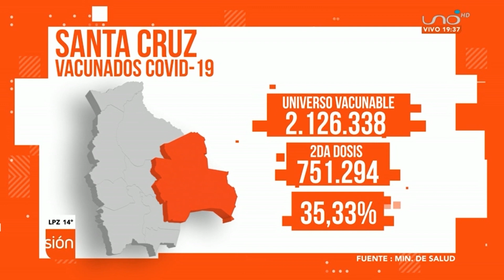Todo lo que debes saber de la 3ra dosis contra el Covid 19 para mayores de 18 años